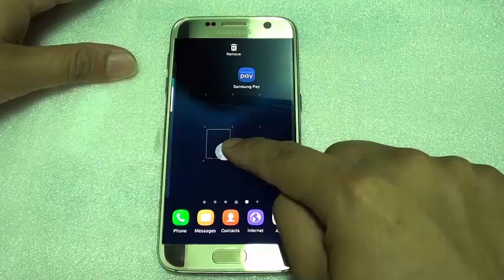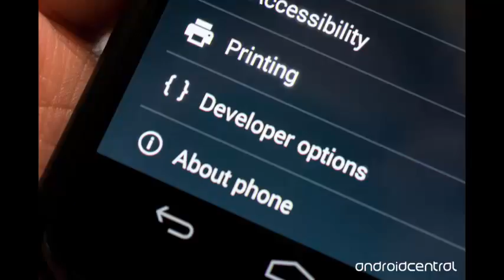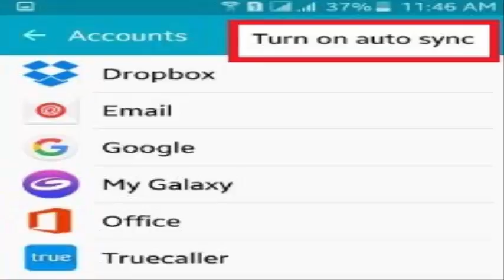how to make faster a slow Android phone using some tricks Android Phone Trick s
how to make faster a slow Android phone using some tricks  Android Phone Tricks